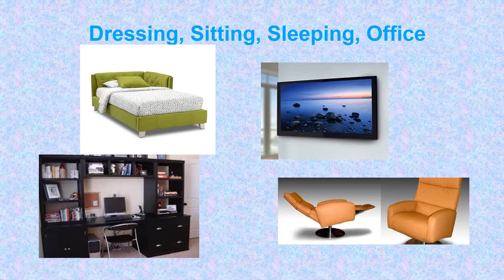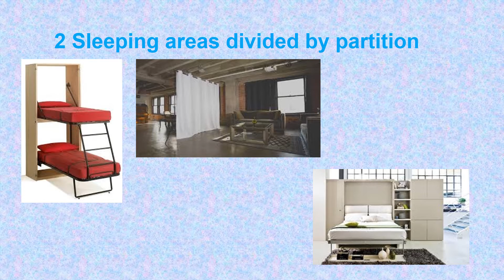MyHome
This  is a home I want to build & live in.